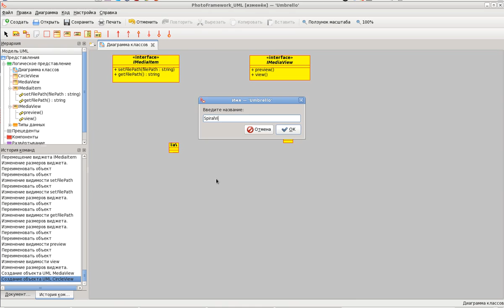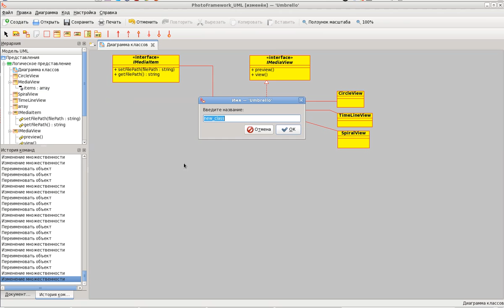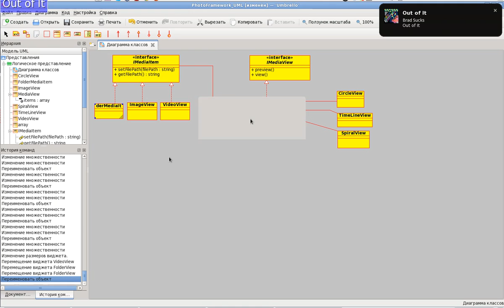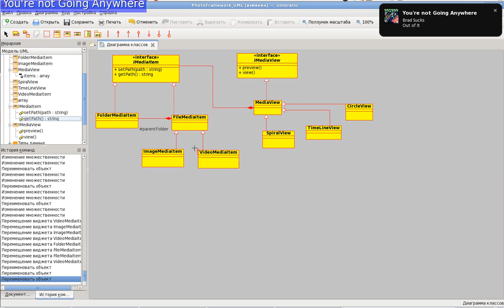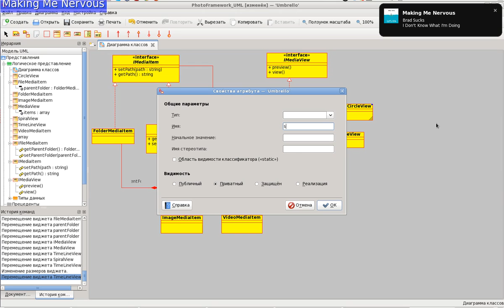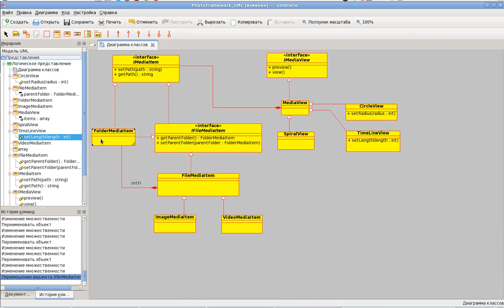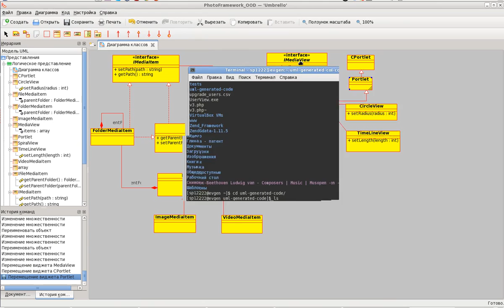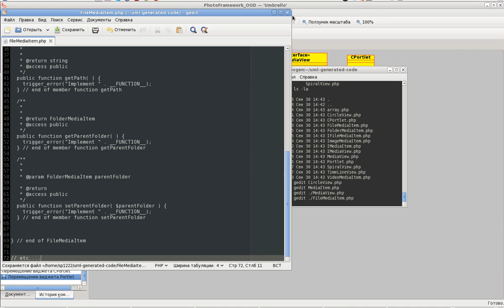Class_Diagram_Using_Umberllo_UML_Editor-1.m4v